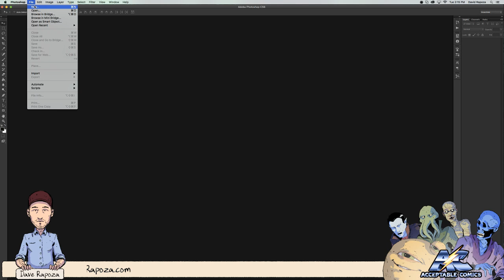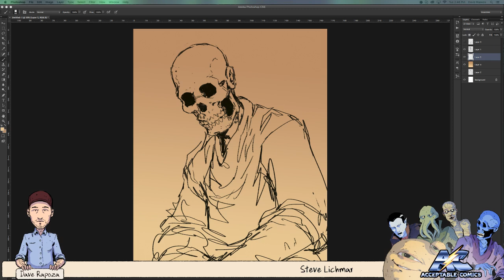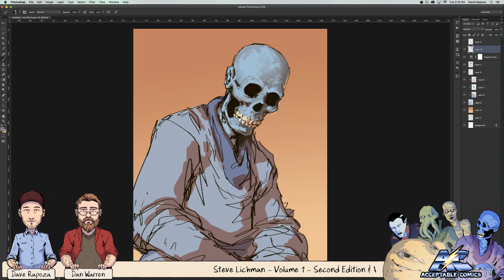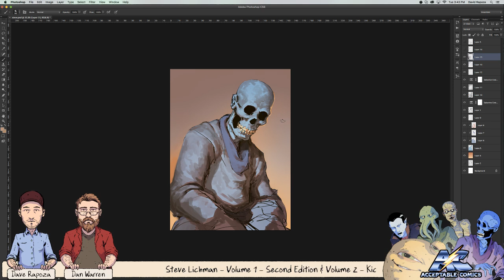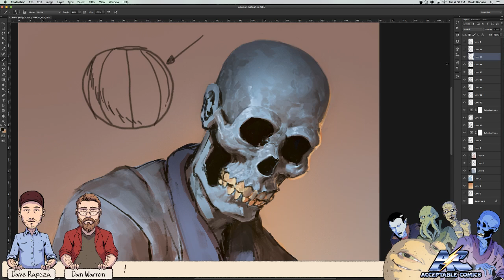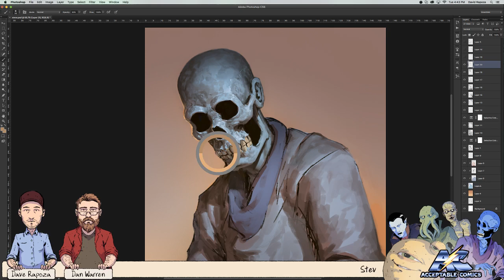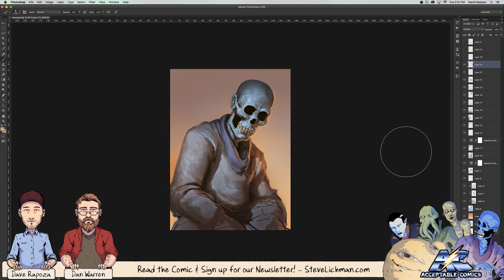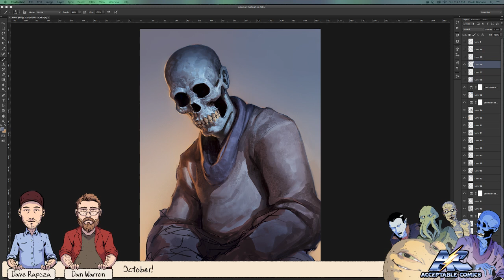June 7th, 2016 - Twitch stream - Dave Rapoza & Dan Warren, Acceptable Comics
Read "Steve Lichman" here & Sign up for the Newsletter!